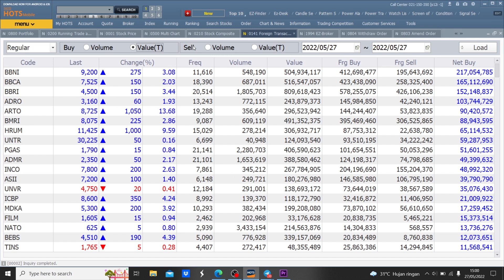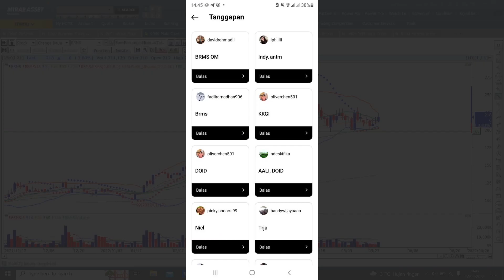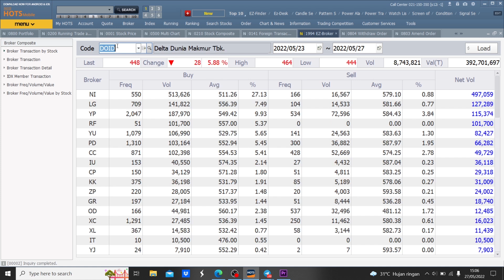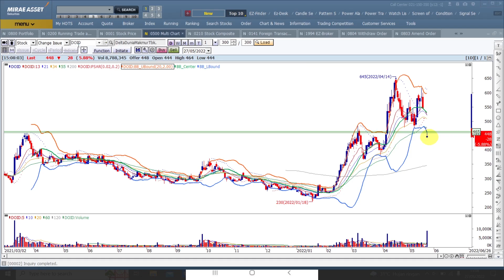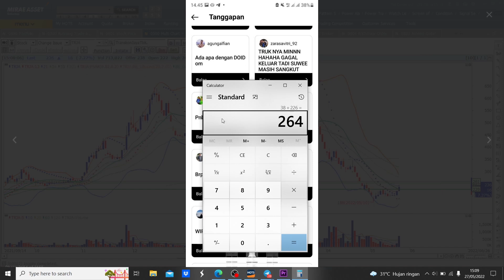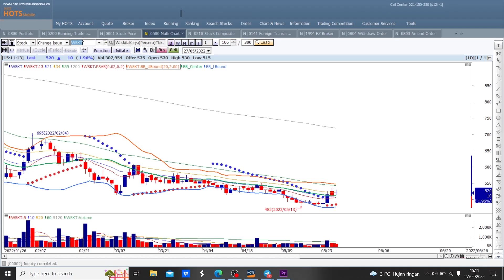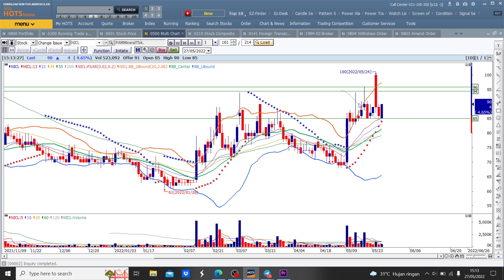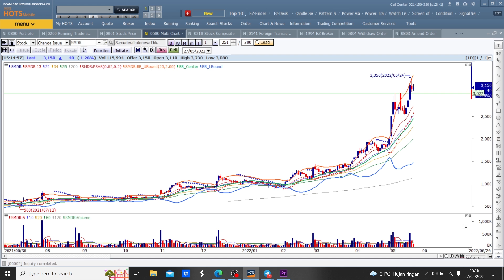Rekomendasi Saham 30 Mei 2022 : Ada Apa Dengan Saham DOID?